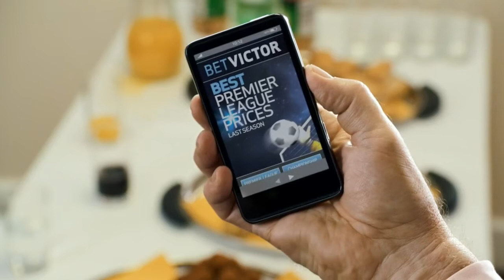BetVictor - Wag (2013, UK)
Directed by Jim Hosking, which should explain its despicable nature, at Hungry Man, featuring Paul Kaye.